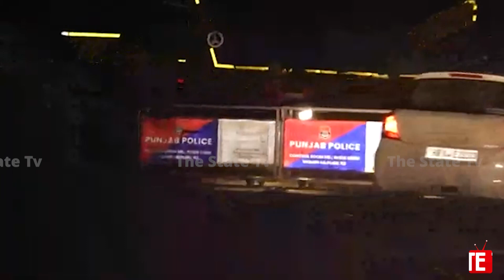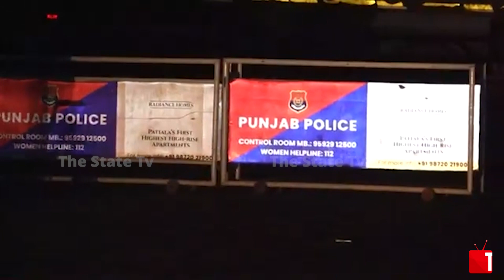Punjab ‘ਚ Kisana ਨੂੰ ਰੋਕੇਗੀ Police ? ਸੜਕਾਂ ਤੇ Punjab Police ਨੇ ਲਾਏ ਵੱਡੇ ਵੱਡੇ ਟਿੱਪਰ | Farmers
ਪੰਜਾਬ ‘ਚ ਕਿਸਾਨਾਂ ਨੂੰ ਰੋਕੇਗੀ ਪੁਲਿਸ ?
ਸੜਕਾਂ ਤੇ ਪੰਜਾਬ ਪੁਲਿਸ ਨੇ ਲਾਏ ਵੱਡੇ ਵੱਡੇ ਟਿੱਪਰ
ਦੇਖੋ ਲਾਇਵ ਹਲਾਤ ||